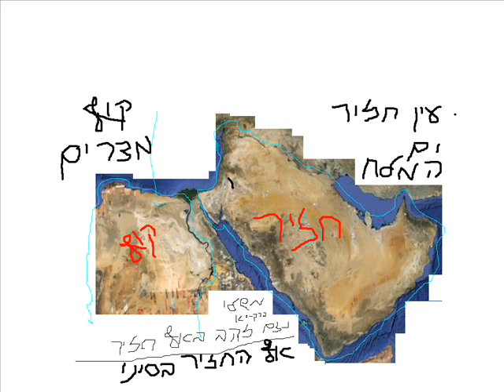יום 2 למבצע צוק איתן , וידאו צילומים מבצע צוק איתן אש אש אש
03:18 09/07 כיכר השבת מבצע "צוק איתן": ישראל תחת מתקפת טילים: נפילות באזורים ש
02:20 09/07 קוקר תיעוד מדהים: כך חוסלו המחבלים שעלו מהים כדי לפגוע בזיקים (וידאו)
01:40 09/07 קוקר מיכאל נקי מחזיק תיק ביטחון כינס הערב ישיבת חירום
01:40 09/07 jdn המתקפה על ישראל: נפילה בחדרה הממוקמת 110 ק"מ מהרצועה
01:20 09/07 קוקר תיעוד מדהים: כך חוסלו המחבלים שעלו מהים כדי לפגוע בבסיס זיקים (וידאו)
01:00 09/07 קוקר צפו: גדודי חללי אל אקצא מאיימים על הישראלים בעברית (וידאו)
01:00 09/07 קוקר הירי הגיע לתא: רקטה יורטה
01:00 09/07 קוקר תמונות ההרס בעזה הושאלו מסוריה
01:00 09/07 קוקר ראשי הערים: מוכנים לשלם מחיר
01:00 09/07 קוקר ירושלים תחת אש: תושבי הבירה מספרים על רגעי החרדה • צפו (וידאו)
00:40 09/07 קוקר ירושלים תחת אש: תושבי הבירה מספרים על רגעי החרדה • צפו(וידאו)
00:20 09/07 קוקר ירושלים בקו האש תושבי הבירה מגיבים לקוקר (וידאו)
00:20 09/07 קוקר בחזית ההסברה: בנט העניק ראיון לפוקס ניוז (וידאו)
00:02 09/07 קוקר הגרש אויערבאך הורה: תשארו בבית
00:02 09/07 קוקר צפו: החתן והכלה בורחים מהחופה (וידאו)
23:41 08/07 שטיבל דרמה: רקטה פגעה במפעל בחדרה
23:35 08/07 שטיבל צפו: שיגור טיל לעבר תל אביב (וידאו)
23:30 08/07 שטיבל מפחיד: אזעקה במהלך החתונה האורחים נמלטו (וידאו)
23:23 08/07 כיכר השבת נס: טיל התפוצץ סמוך לאולם שמחות באשדוד, אין נפגעים
23:23 08/07 כיכר השבת צפו: כך חוסלו 5 המחבלים בזיקים
23:23 08/07 כיכר השבת ישראל מאיר הירש ניחם את אבו חדיר: "מזעזע"
23:23 08/07 כיכר השבת מטוס בריטי נחת בקפריסין בעקבות המצב הביטחוני
23:23 08/07 כיכר השבת אייכלר: להפיק לקחים מאירועי ל"ג בעומר תשע"ד
23:23 08/07 כיכר השבת מנהרת תופת פוצצה בכרם שלום: נבדק חשש לחדירת מחבלים
23:23 08/07 כיכר השבת ישראל תחת מתקפת טילים: מטח של 40 רקטות לערי ישראל; טיל הת
23:23 08/07 כיכר השבת עיריית י-ם פתחה חמ"ל: נערכים לפתיחת מקלטים
23:23 08/07 כיכר השבת נתניהו: "הוריתי על הרחבת המבצע, ביטחון אזרחינו וילדנו ק
23:23 08/07 כיכר השבת האזעקה במרכז: צפו בילדי בני ברק נמלטים
23:23 08/07 כיכר השבת זיקים: חמישה מחבלים חדרו לישראל דרך הים וחוסלו על ידי ל
23:23 08/07 כיכר השבת מרן רבי חיים קנייבסקי: "בגבול בני ברק צריכים לחשוש"
23:23 08/07 כיכר השבת מבצע "צוק איתן": טיל שנורה לתל אביב יורט מעל ראשון לציון
23:23 08/07 כיכר השבת קיקסטארטר, מאחוריך: כך מכינים סלט תפוחי אדמה
23:20 08/07 קוקר המחבלים עלו מהים המזלטים חיסלו מהאוויר (וידאו)